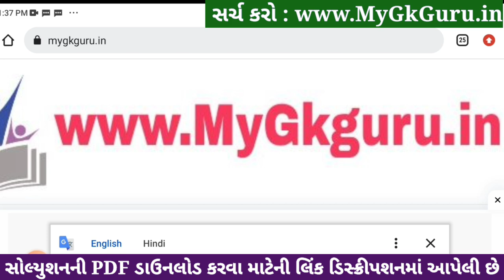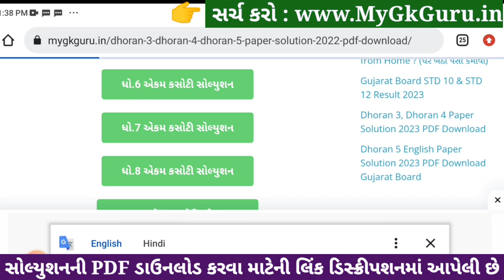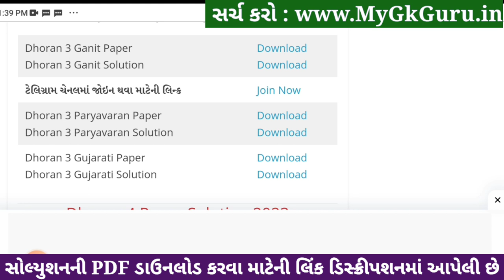std 3 gujarati ekam kasoti 23/12/2023, std 3 gujarati ekam kasoti solution december 2023 dhoran 3